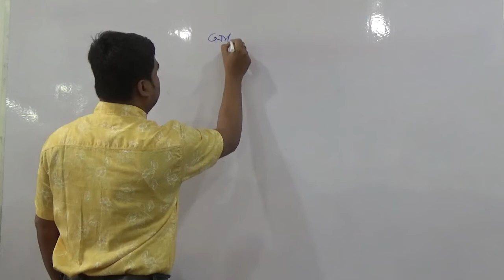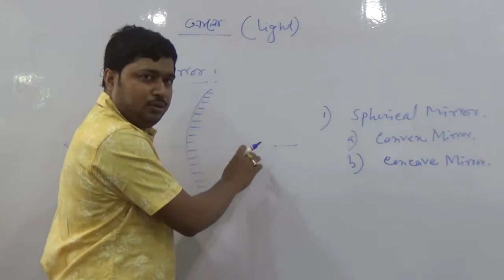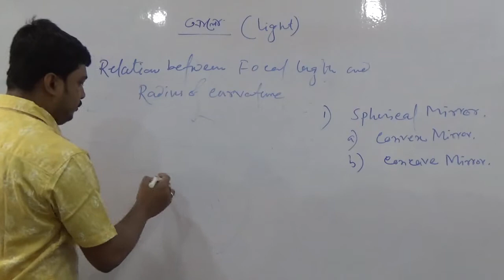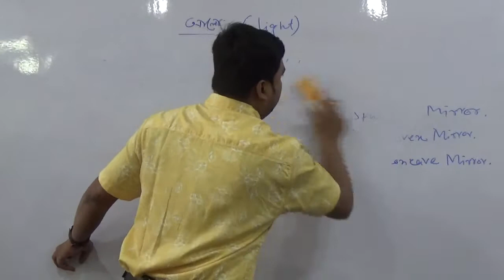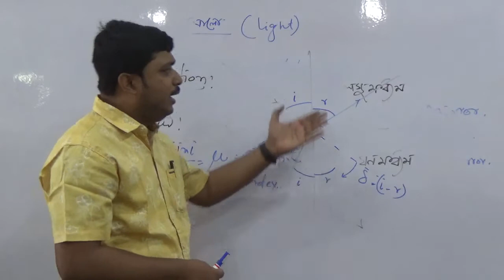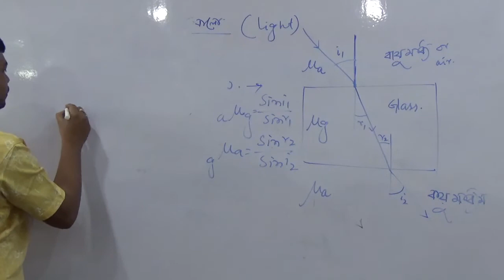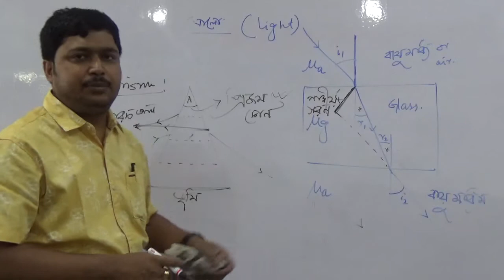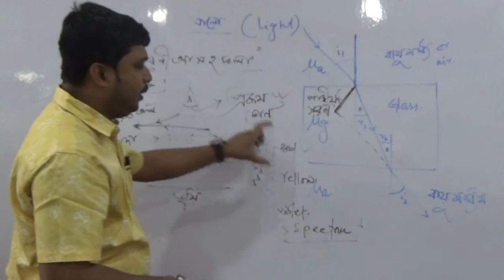Class-X Physical Science (Light)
Teacher: Atanu Pal,
School: Raninagar High School
Venue: SDO Office, Domkal